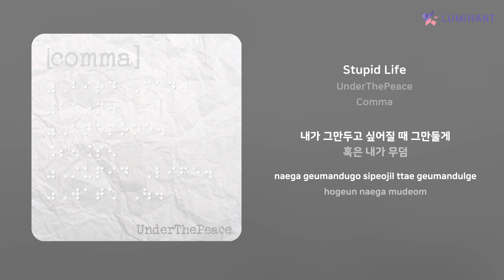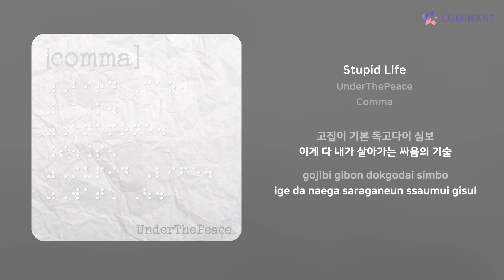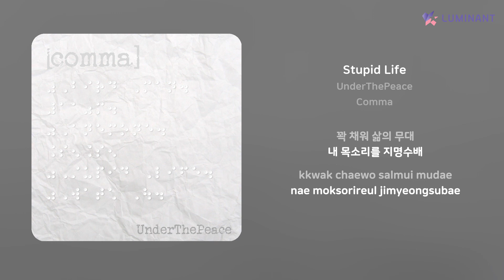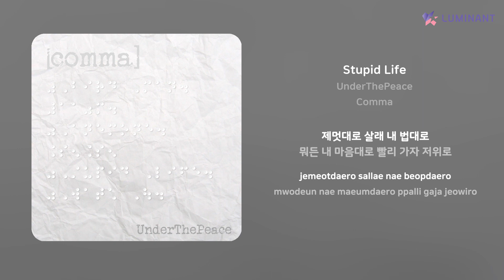UnderThePeace - Stupid Life | 가사 (Lyrics)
Artist: UnderThePeace
Track: Stupid Life
Album: Comma
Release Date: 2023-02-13